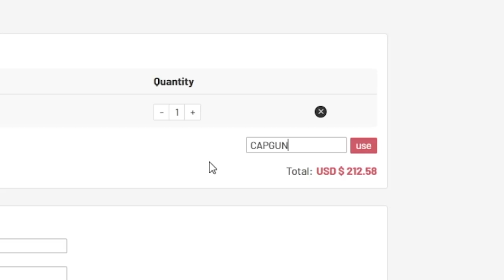87 RTTF Darwin Machis Team Takedown!!!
87 RTTF Darwin Machis Team Takedown vs @LE96z !!!

Timestamps:
00:00 Intro
01:58 TTD
12:40 Completed Teams
12:55 Guessing
35:06 Game
39:27 Discards